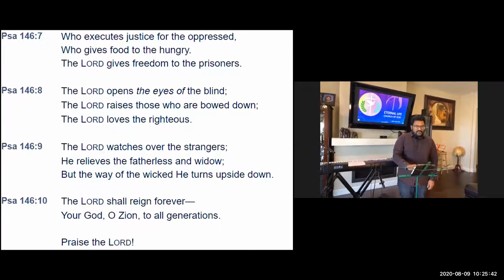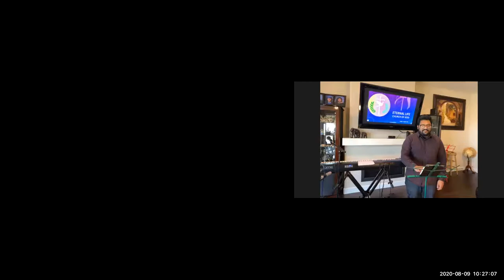ELCoG 2020 08 09 Psalms Bro Justin George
Psalms Reading and Exhortation
Psalms 146 - By : Bro. Justin George